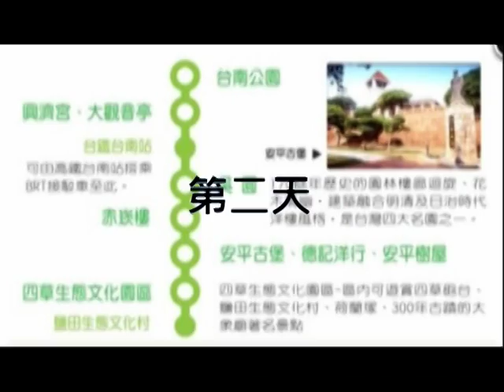IFMSA-Taiwan WELL 2011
Promotion Video of the 3rd National Meeting and Exchange Workshop
Present by Spencer(NORE 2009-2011) and Joy(NEO 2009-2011)